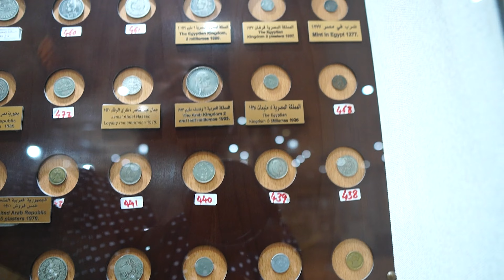Abu Dhabi ki The Grand Mosque heritage village ka visit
Abu Dhabi ki The Grand Mosque  heritage village ka visit with@Bhattibrothersdubai02